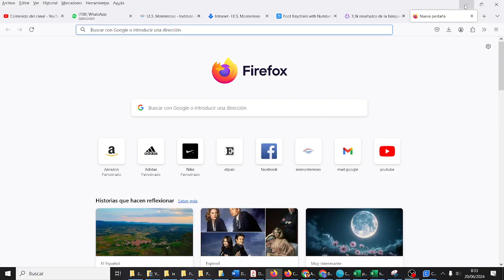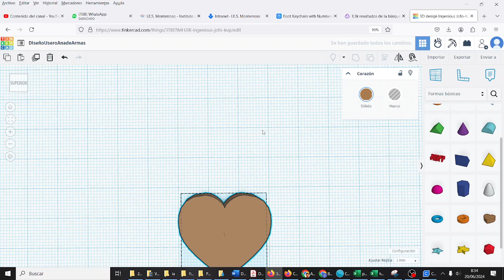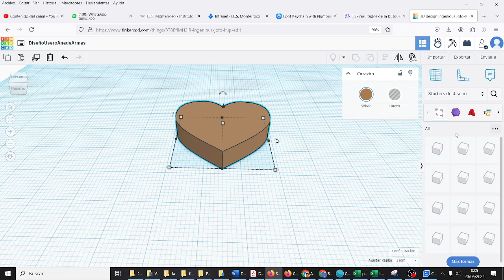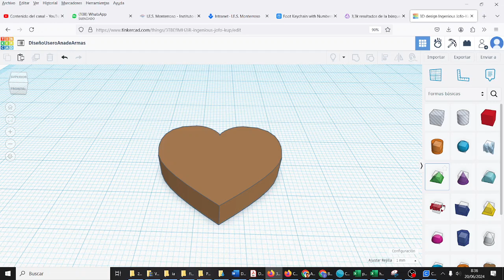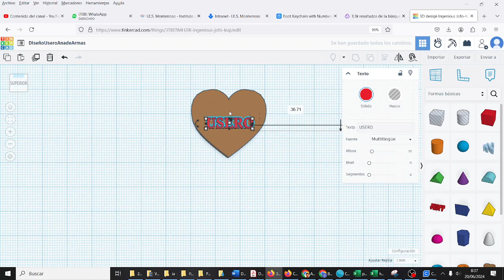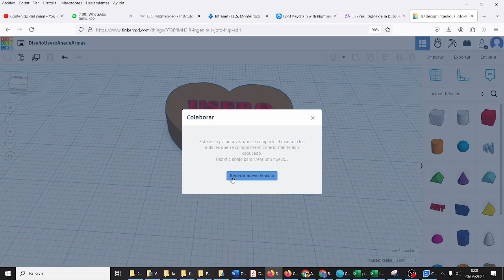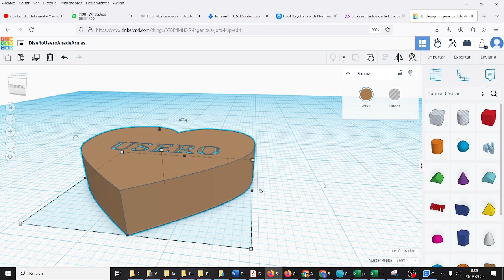Tinkercad Impresión 3D Principio Buscar, segmentar Cura TIC ESO Bachillerato IES Monterroso